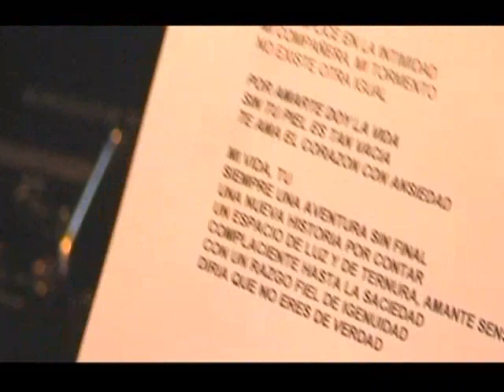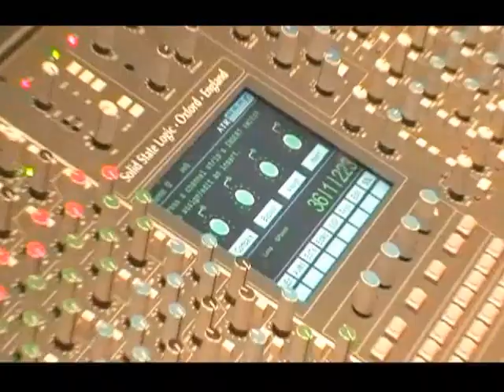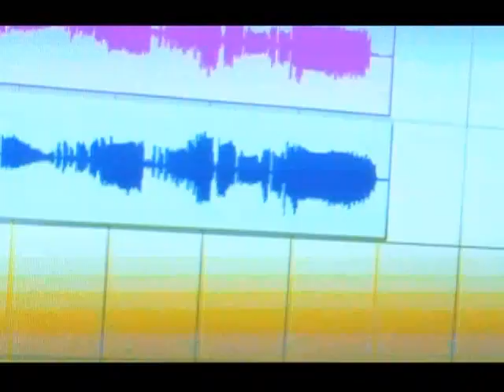Bustamante - Making-Off CD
Making Off del CD